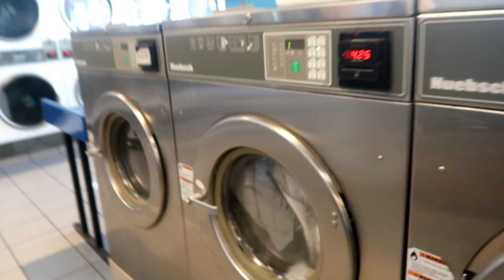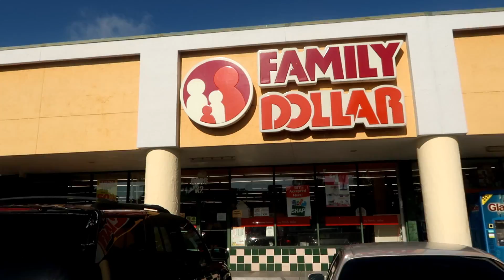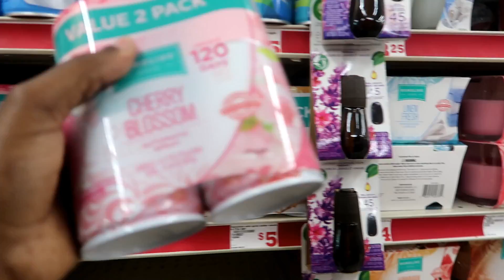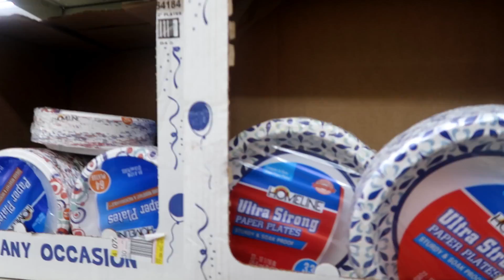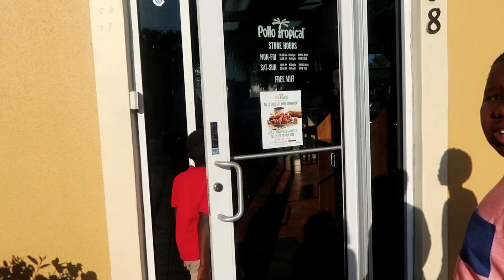Eské Nou Renmen Jan Map Fè’l La guys 💵 + Vlog